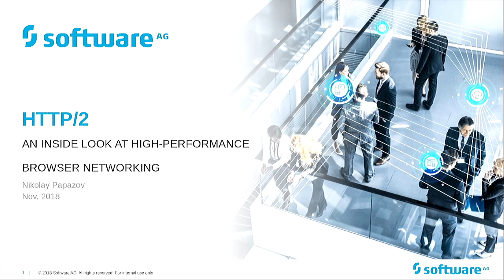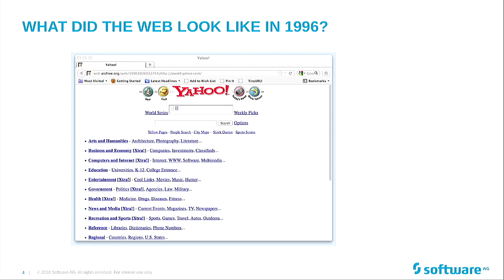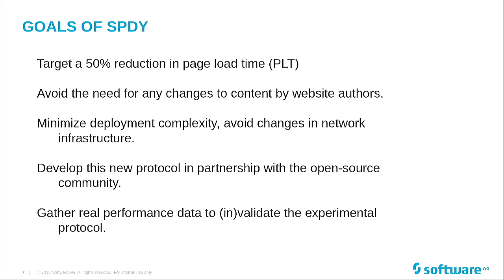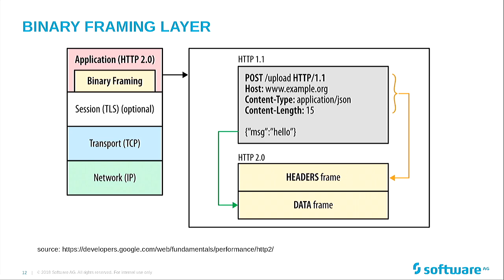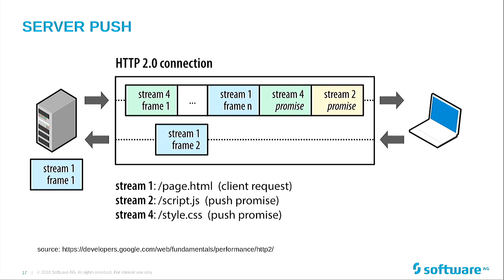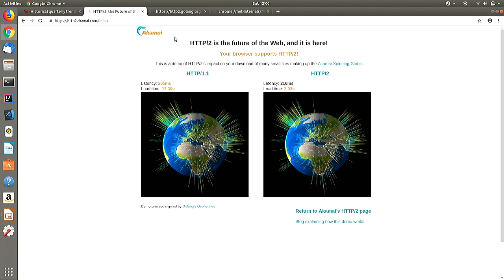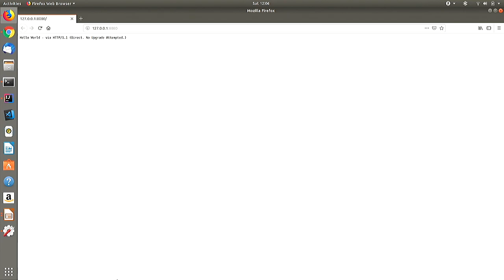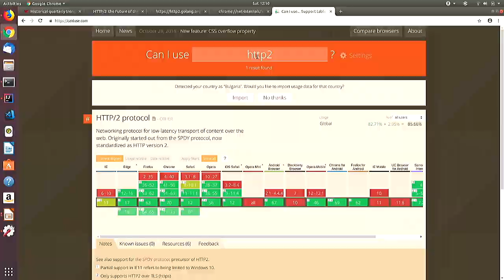HTTP/2 – Inside view - Nikolay Papazov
HTTP/2 is a somewhat new protocol which allows for better performance of the network communication between the browser and server. Yes, the blockchains is cool, but does your page load fast enough?